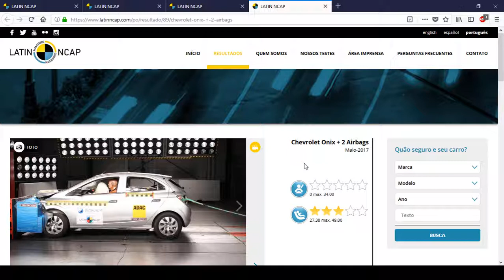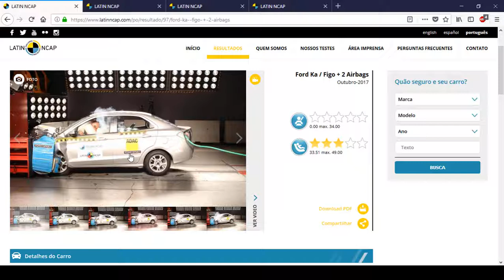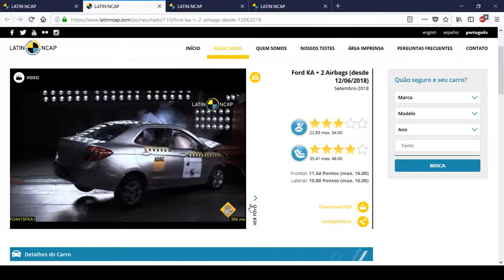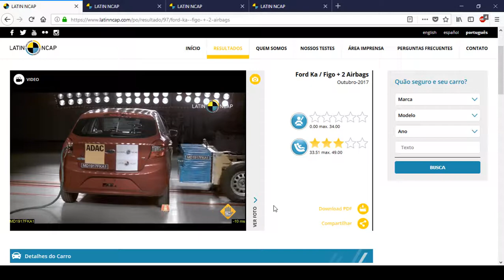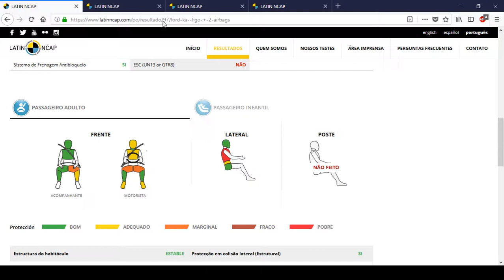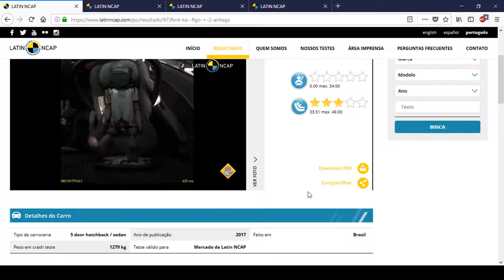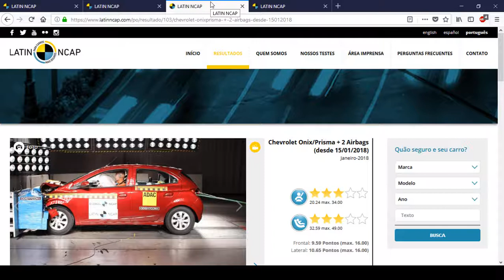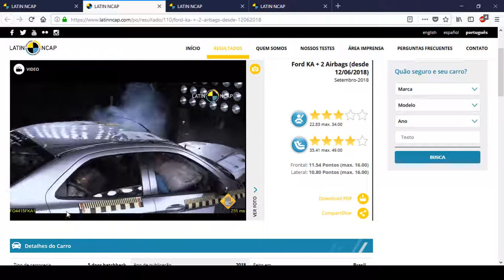Ford Ka 2019: 3 estrelas em novo teste do LatinNCAP (cuidados básicos evitariam suspeitas!)